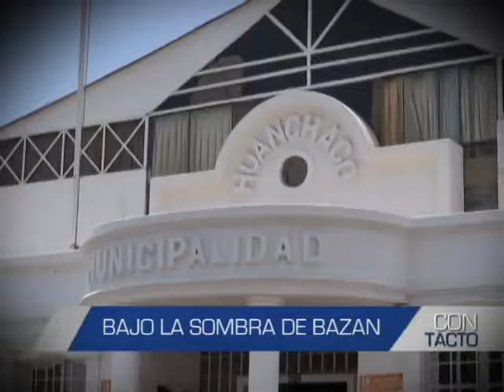Avance Contacto - 26 de agosto, 9 pm